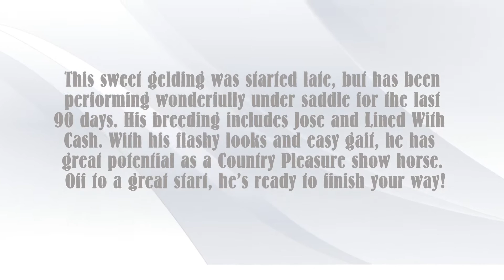TWH for SALE from Hard Rock Farm!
JOSE GREY

2014 Reg. TWH
15.3 HH Grey Gelding

This sweet gelding was started late, but has been performing wonderfully under saddle for the last 90 days. His breeding includes Jose and Lined With Cash. With his flashy looks and easy gait, he has great potential as a Country Pleasure show horse. Off to a great start, he's ready to finish your way!

HARD ROCK FARM

Photography & Video by:

WON SHOT PHOTOGRAPHY, INC.